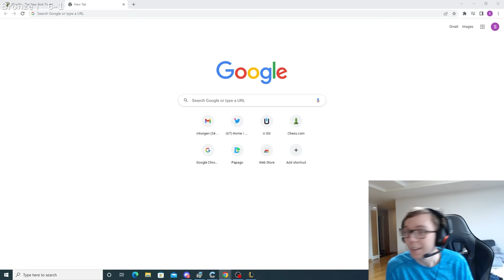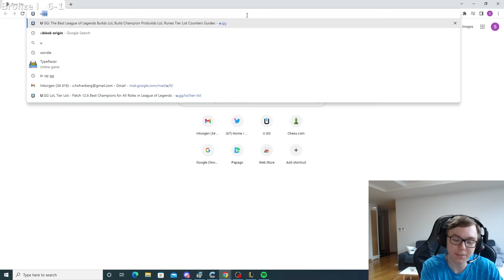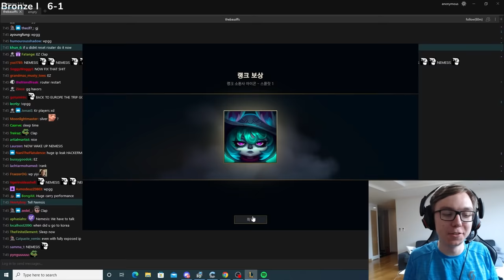I LEAKED MY KOREAN IP, SPEEDTEST INCIDENT!